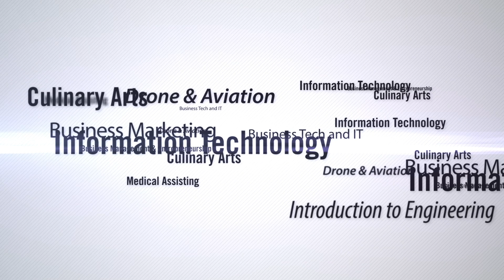The Academy Charter School Uniondale presents a CTE program discussion series: My Pathway (Part 1)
Did you know the Academy Charter School offers a Career & Technical Education (CTE) program? Enjoy part 1 of our 4-part series called My Pathway.

Our High School Scholars are able to immerse themselves in various career options while pursuing their high school diploma. There are various options to choose from such as: Culinary Arts, Cyber Security and Medical Assistance. Located on our Uniondale campus, the CTE program is an amazing place for scholars to explore career options.